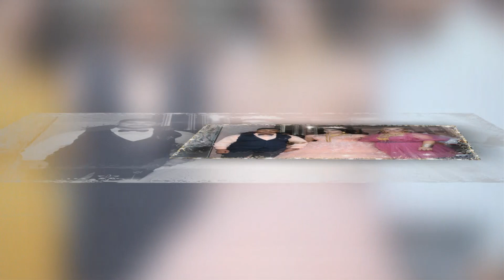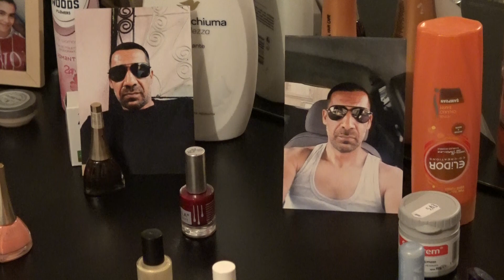Şefket ile Nesibe Nisan toreni 2020y